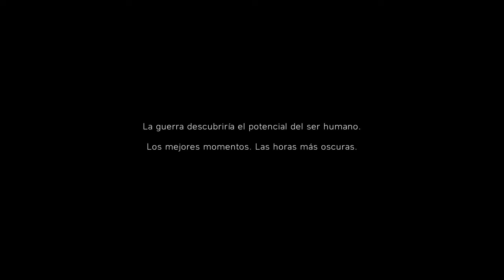Battlefield™ V // Que jugando alo brutality